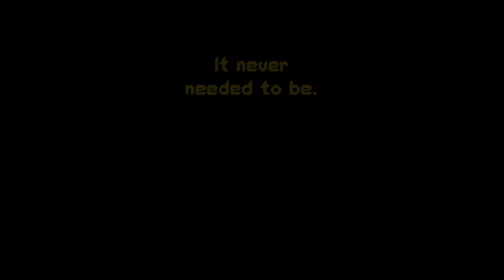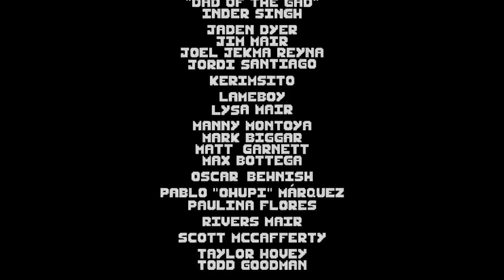the grand Obelisk run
this was a chalange posted by JulianDrende in his server, he made the fool!

chalange was to beat the game with 4 Obelisks and Nowak, witchout anyone dying, and witch just a hair to spare i beat it